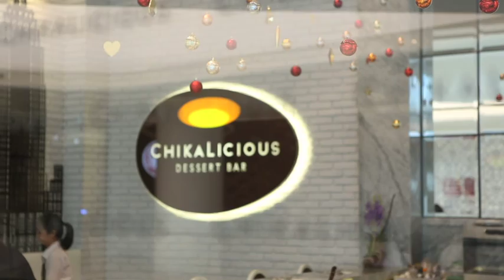ร้าน ชิกาลิเชียส ดีเซิร์ทบาร์ ( Chikalicious Dessert Bar ) อร่อยเลิศกับคุณหรีด 19 ม.ค. 58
แฟรนไชส์ร้านขนมรูปแบบใหม่จากมหานครนิวยอร์ก ที่นำเสนอประสบการณ์การทานขนมในรูปแบบเหมือนการทานอาหารฝรั่งเศสบนเคาน์เตอร์บาร์ ร้านเบเกอรี่ในสไตล์ Dessert Bar ในบรรยากาศห้องเล็กๆ เป็นครัวเปิด สามารถพูดคุยกับเชฟ และซึมซับบรรยากาศการทำขนมแบบสดๆ สำหรับของหวานที่นี่ เสิร์ฟเป็นแบบ 3 Course เริ่มจาก คาราเมลซุปกับไอศกรีมวนิลา เพื่อล้างปากจากอาหารก่อนหน้านี้ที่กินมา จานหลักซิกเนเจอร์ของทางร้านเลยไม่มีที่ไหนในโลกก็คือ เมนูFromage Blanc Island "Cheese Cake" มีความเบา นุ่ม ไม่เหมือนชีสเค้กที่อื่นใดในโลก ความพิเศษอยู่ที่เนื้อสัมผัสเวลาทาน ตักทานคำที่หนึ่งอาจจะรสชาตินึง ตักอีกคำอาจจะเป็นอีกรสชาตินึง ความเย็นจะก้นจานจะทำให้รสชาติเปลี่ยนไปเรื่อย ๆ นี่คือความสนุกอีกอย่างนึงในการทาน

Fromage Blanc Island Cheese Cake, Warm Chocolate Tart with Pink Peppercorn ice cream and red wine sauce, Earl Grey tea Panna cotta with sweet corn sorbet, Poached Pear with Pear-williom